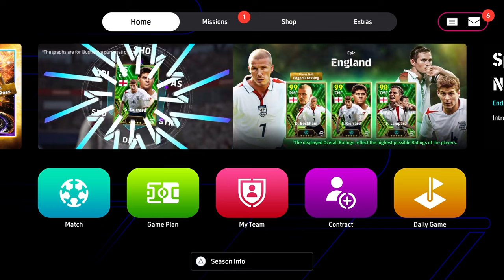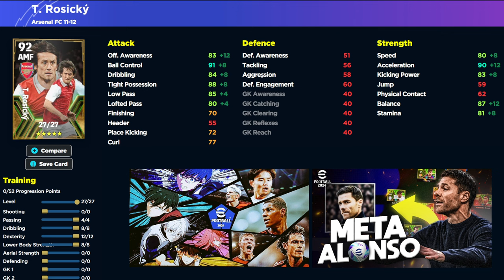WHATS NEW MONDAY | BALE IS HERE